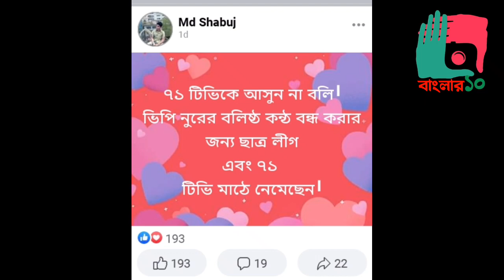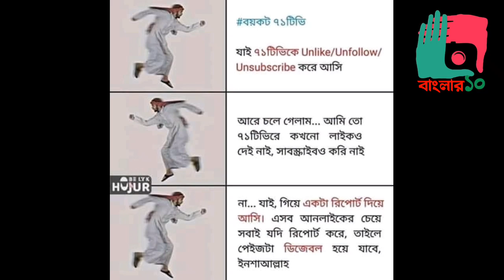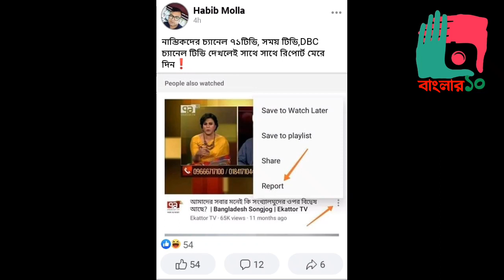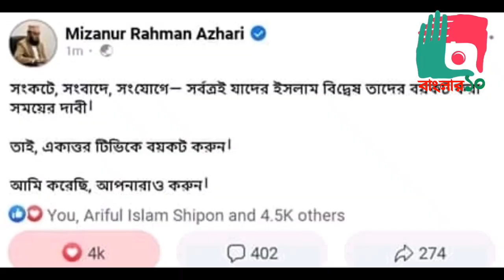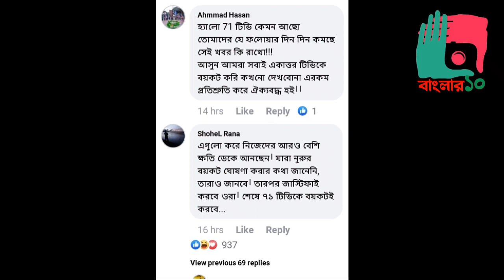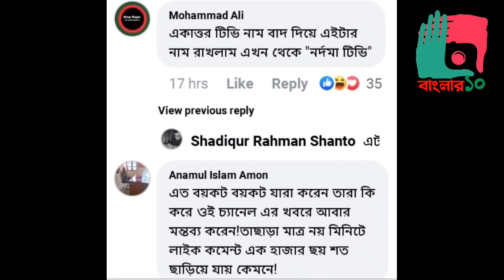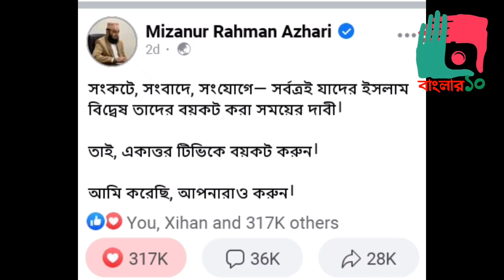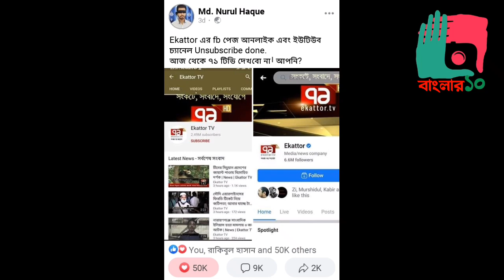বয়কট৭১ দেশ জুড়ে বয়কটের মুখে ৭১ টিভি, ঝড়ের বেগে চলছে বয়কট।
বিভিন্ন সময়ে, বিভিন্ন ইস্যুতে অযথা ও প্রসঙ্গহীনভাবে ইসলামকে টেনে এনে কটাক্ষ করা, বিভিন্ন ইসলামবিরোধী কর্মকান্ডের সহযোগিতা ও মিডিয়া ব্যবহার করে ইসলামফোবিয়া ছড়ানোসহ বেশ কিছু অভিযোগে পাবলিক সেন্টিমেন্টের রোষাণলে পড়েছে স্যাটেলাইট চ্যানেল ৭১ টিভি।

সোশ্যাল মিডিয়ায় সর্বোত্র ডাক উঠেছে ৭১ টিভি বয়কটের। বিষয়টিতে ব্যাপকহারে সাড়াও দিচ্ছে নেটিজানরা। বিশেষ করে ইসলাম ও মুসলমানের সাথে সম্পৃক্তরা প্রবলভাবে চ্যানেলটিকে বয়কট করা শুরু করেছে। boycottekattortv নামে হ্যাশট্যাগও ব্যবহার করছেন অনেকে।

চোখে আঙুল দিয়ে কেউ কেউ দেখিয়ে দিচ্ছেন একাত্তর টিভির ইসলামবিদ্ধেষী কর্মকান্ডও।

সোশ্যাল মিডিয়ায় ইসলামী অঙ্গনে পরিচিত প্রায় সবাই-ই বিষয়টি নিয়ে ফেসবুক পোস্ট করেছেন এবং একাত্তর টিভি বয়কটের ডাক দিয়েছেন। বয়কটের ডাক দিয়ে অনেকেই বিষয়টি চেকও করছেন যে, তার বন্ধু তালিকায় কেউ একাত্তর টিভি লাইক দিয়ে রেখেছে কি না। দেওয়া থাকলে তাকে ইনবক্সে বা ফের পোস্ট দিয়েও জানান দিয়ে রাখছেন।

আলোচিত বক্তা, মালয়েশিয়ান প্রবাসী মিজানুর রহমান আজহারী এ বিষয়ে লিখেছেন –

সংকটে, সংবাদে, সংযোগে— সর্বত্রই যাদের ইসলাম বিদ্বেষ তাদের বয়কট করা সময়ের দাবী।

তাই, একাত্তর টিভিকে বয়কট করুন।

আমি করেছি, আপনারাও করুন।

জনপ্রিয় লেখক ও বক্তা মুফতী হাবিবুর রহমান মিছবাহ ৭১ টিভি বয়কটের আহবান জানিয়ে প্রোফাইল পিকচারে অভারলি সেভ করে দিয়েছেন। যেখানে ক্যাপশনে তিনি লিখেছেন – ইসলামবিদ্ধেষী মনোভাবের কারণে স্যাটেলাইট চ্যানেল ৭১ টিভিকে বয়কট করুন।

ফেসবুকে বেশ পরিচিত ও জনপ্রিয় টিভি আলোচক শায়খ আহমদুল্লাহ লিখেছেন –

৭১টিভিকে গণমাধ্যম না বলে ইসলামের বিরুদ্ধে ঘৃণা-বিদ্বেষ ছড়ানোর মাধ্যম বললেই যথার্থ হবে।

ওয়াজ মাহফিল হলো এ দেশের সবচেয়ে বিস্তৃত পাবলিক প্রোগ্রাম। কোনো কোনো বক্তা মাহফিলে বেফাঁস এবং ভুলভাল কথা বলেন-এটা যেমন সত্য, বেশিরভাগ মাহফিলগুলোতে ভালো ভালো কথা বলা হয় সেটা তার চেয়েও সত্য।

৭১টিভি খুঁজে খুঁজে আপত্তিকর কথাগুলোকে যেভাবে হাইলাইট করে প্রচার করে, মাহফিলের হাজারো ভালো কথার একটিকেও কি কখনো প্রচার করেছে? গণমাধ্যম মানে কি শুধু ময়লা-আবর্জনা ঘাঁটার যন্ত্র?

কোনো কোনো মুর্খ বক্তা ওয়াজ মাহফিলে নারীকে নিয়ে বেফাঁস ও মুর্খতাসূলভ উক্তি করে এটা অসত্য নয়, তাই বলে সে সব বক্তব্যের কারণে ধর্ষকরা নারী ধর্ষণে উদ্বুদ্ধ হয়- একটি টিভি চ্যানেল এতো নির্জলা মিথ্যাচার ও কুৎসিত মন্তব্য করতে একটুও বাধলো না!

ওয়াজ মাহফিল থেকে ধর্ষণে উদ্বুদ্ধ হয়েছে-এমন জবানবন্দি আজ পর্যন্ত কোনো ধর্ষক থেকে পাওয়া গেছে? ধর্ষক কখনো ওয়াজ মাহফিলে যাক বা না যাক- ৭১টিভির মতো চ্যানেলগুলো অবশ্যই দেখে। এসব চ্যানেল যেভাবে নারীকে সারাক্ষণ পণ্য ও ভোগ্য বস্তু হিসেবে উপস্থাপন করে তা থেকে ধর্ষক উৎপাদন হওয়ার কথা, নাকি ফেরেশতা? ৭১টিভিকে_বয়কট_করুন।

জনপ্রিয় লেখক আরিফ আজাদ লিখেছেন –

৭১ টিভি যে একটা আঁতেল টিভি চ্যানেল, এইটা যারা বুঝেন না তাদের দুইটা ঘটনা স্মরণ করাই।

মাস-কয়েক আগে কুয়েটের ছাত্ররা তাদের শিক্ষাবর্ষের শেষ দিনটাকে স্মরণীয় করে রাখতে পাগড়ি আর জুব্বা গায়ে দিয়ে ক্যাম্পাসে ফটোসেশান করলে সেই ছবি সোশ্যাল মিডিয়ায় বেশ ভাইরাল হয়। সেবার ৭১ টিভির এক মহিলা সাংবাদিক, গায়ে শার্ট আর জিন্স পরে ওই ছেলেগুলোকে প্রশ্ন করেছিলো যে— ‘আপনারা বাঙালি পোশাক ছেড়ে আরবের পোশাক পরিধান করত গেলেন কেনো?’

মহিলা নিজে গায়ে দিয়েছে শার্ট আর জিন্স। তা যে পশ্চিমা সংস্কৃতি হতে আমদানিকৃত, এবং বাঙালি সংস্কৃতির সাথে তার যে বিন্দুবিসর্গও সংযোগ নেই— তা একেবারেই সুনিশ্চিত। নিজের গায়ে পশ্চিমা আবরণ জড়িয়ে, মহিলা অন্যদের জিজ্ঞাসাবাদ করছেন কেনো তারা বাঙালি পোশাক না পরে আরবের পোশাক পরেছেন! মানে হলো— আপনি পৃথিবীর যে-কোন দেশ, যে-কোন সংস্কৃতির পোশাক গায়ে তুলেন তাতে ৭১ টিভির কোন সমস্যা নেই, কিন্তু আপনি কোনোভাবেই আরবের পোশাক গায়ে তুলতে পারবেন না। তাহলেই বাঙালির ইজ্জত চলে যায়!

করোনা ভাইরাসের সময়ে ৭১ টিভি একটা টকশো তে করোনাক্রান্ত মানুষগুলোর মৃতদেহ দাফন না করে পুঁড়িয়ে ফেলবার দাবি তুলেছিলো। এতে নাকি ভাইরাস ছড়াবার আশঙ্কা কমে যায়। যেখানে WHO থেকে শুরু করে তাবৎ চিকিৎসাবিদ্যার সবাই একমত যে— মারা যাওয়ার ২-৩ ঘণ্টা পর মৃতদেহ থেকে আর ভাইরাস ছড়ায় না, সেখানে ৭১ টিভি আস্ত লাশকেই পুঁড়িয়ে ফেলবার মতলবে ব্যস্ত! এখানেও তাদের সুক্ষ্ম ইসলাম-বিদ্বেষ লুকায়িত।

৭১ টিভি তো বটেই, কোন টিভি চ্যানেল কিংবা পত্রিকার ফেইসবুক পেইজ আর ইউটিউব চ্যানেলে আমি কোনোভাবে সংযুক্ত নেই। ৭১ টিভির এহেন কর্মকান্ডের জন্য তাদের বিরুদ্ধে ওটা জনমতকে আমিও সমর্থন করছি। ধর্ম-অন্তপ্রাণ মানুষ মাত্রেরই উচিত বিরুদ্ধবাদীদের এড়িয়ে চলা।

একাত্তর টিভি বিষয়ে কয়েকটি প্রশ্ন রেখে অনলাইন অ্যাকটিভিস্ট সাইমুম সাদী লিখেছেন –

কয়েকটি প্রশ্ন করতে চাই। উত্তর দিবেন প্লিজ।

করোনায় মৃত্যু বরণকারী ব্যাক্তিকে জানাজা ও কবর না দিয়ে লাশ পুড়িয়ে ফেলার প্রস্তাব দেওয়া  হয়েছিল কোন টিভিতে?

আলেম ওলামা ও মাদ্রাসায় প্রায়ই জংগি কানেকশন আছে বলে ইনিয়ে বিনিয়ে প্রচার করতে চায় কোন টিভি?

কোন টিভির ডেট ওভার ফালতু উপস্থাপিকা করোনা থেকে বাচার জন্য মুসলমানদের সম্মিলিত দোয়া অনুষ্ঠানকে কটাক্ষ করে লোকাল স্বাস্থ্য কর্মকর্তাকে ধমক দিয়ে ছিল টিভি অনুষ্ঠানে?

একটা সময় কোন টিভিতে চার পাচ জন আধা নাস্তিককে বসিয়ে মাত্র একজন আলেমকে টকশো তে এনে নাস্তানাবুদ করার চেষ্টা করা হত,সেটা কোনটা?

পাঠ্যপুস্তকে ইসলামী চেতনা বিরোধী অধ্যায়ের বিরুদ্ধে হেফাজতের বক্তব্য সরকার মেনে নেয়ায় লেজে আগুন লেগেছিল কোন টিভির?

এবং কোন টেলিভিশনে ওয়াজ মাহফিলকে ধর্ষণের কারণ হিসেবে উপস্থাপন করার চেষ্টা করা হয়?